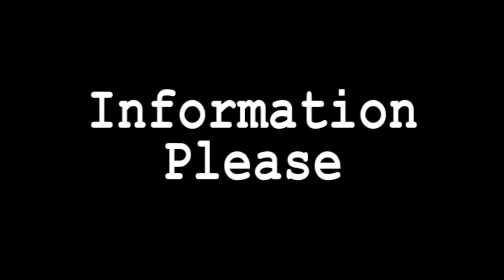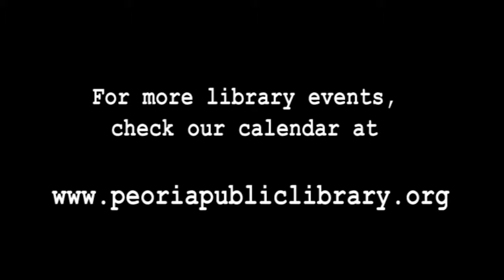Norm Kelly Part 2 -Information Please 154